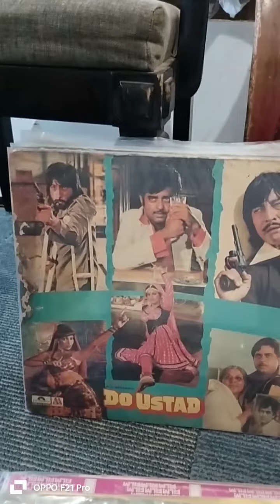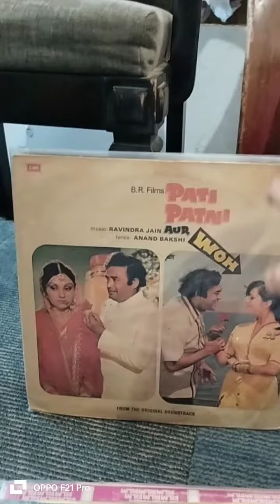vinyl record for sale ₹1000 per pc